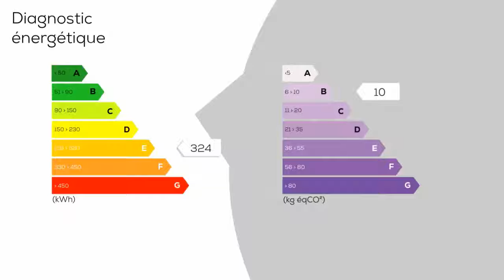A vendre - Maison/villa - ANTONY (92160) - 4 pièces - 216m²